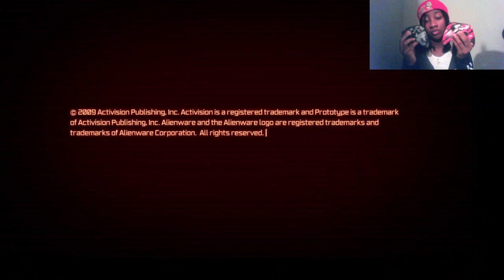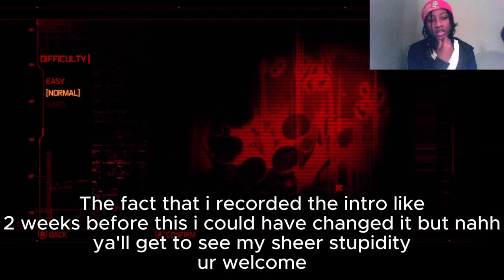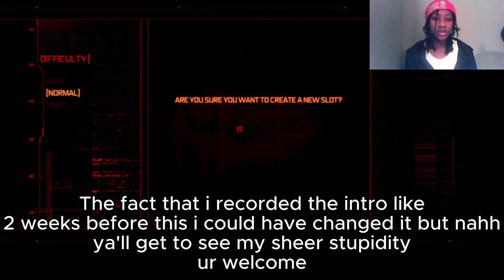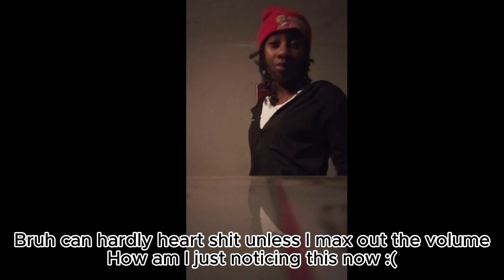Did that guy just say Ricky Dick?? lmao...Prototype gameplay part 1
while I was editing I was like what is wrong with me, also my intro is too long i gotta shorten that

Prototype is an awesome game that i wish to finally complete I'll be playing other games too like Halo, Cod, DBX, Minecraft etc.
i hope you guys enjoyed and come back again next time
Editing down by Jenphoenix